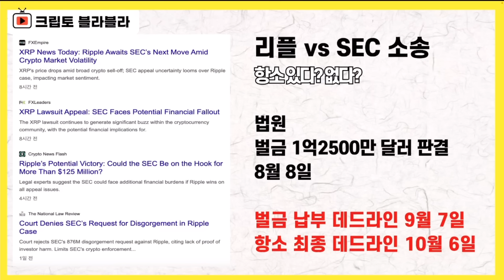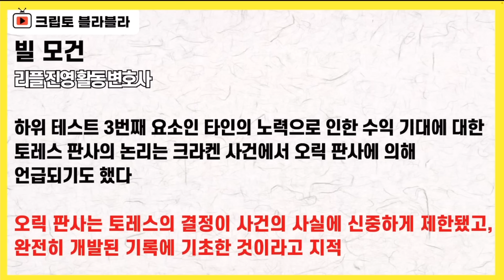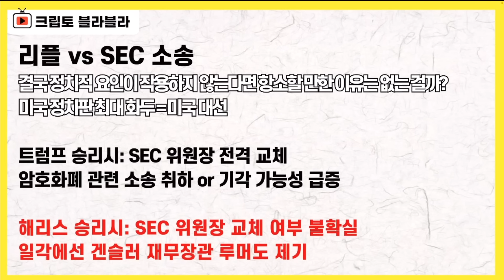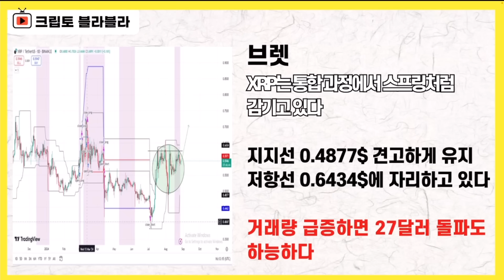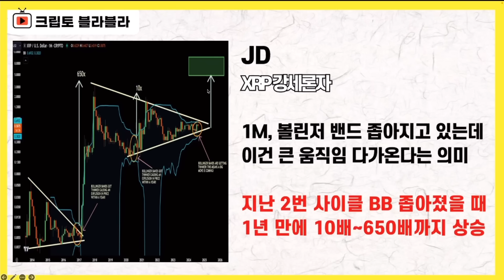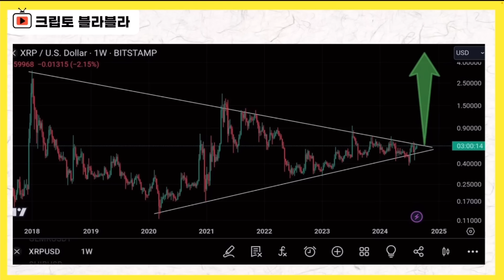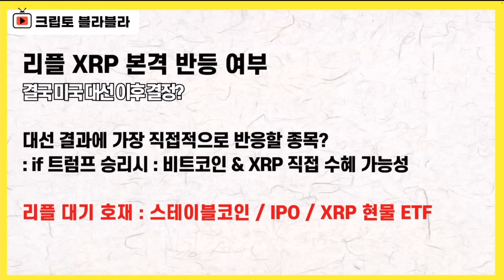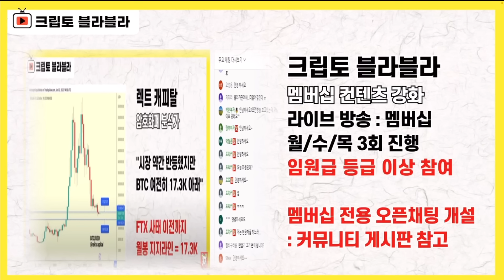가슴이 웅장해집니다